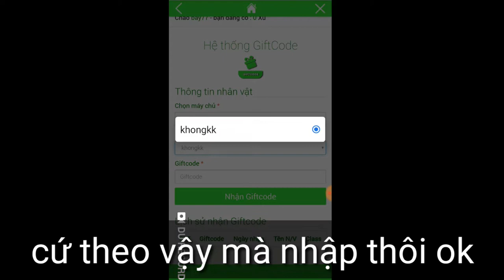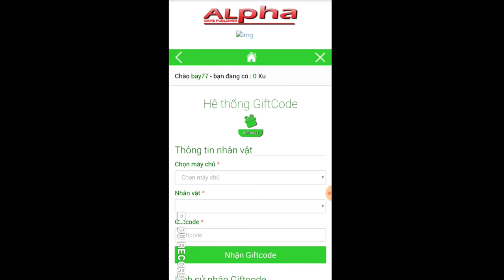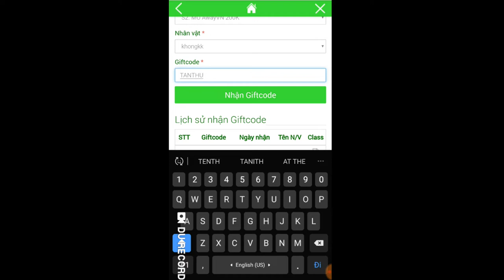Game Lậu Mobile - Hướng Dẫn Nhập CODE MU AWAY VN | Full Vip +Free 1.000.000.000 KC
1.KIẾM LINH TU CHÂN VIỆT HÓA Free VIP 8 - Tool GM

2. Mod City Island Việt Hóa | Free Vô Hạn KNB - Dùng KNB Tăng KNB Lên Tương Ứng

3. Tam Quốc Quần Anh Việt Hóa | Free Full VIP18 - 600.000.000KNB + Full Thần Tướng Ma

4. Thiên Long Kiếm Gamota Free Vip 12 + 1M KNB

5. Phi Tiên Kiếm Việt Hóa Free CODE Add VIP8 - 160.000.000KNB + Quà Event Giá Trị